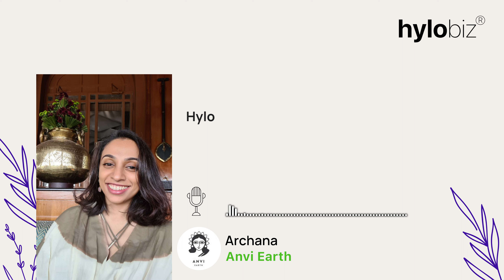How ERP Integration | Payment Reminder helps Anvi Earth to Overcome the Problem of Payments |Hylobiz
People say testimonials help a business establish credibility in front of potential customers.
It might be true! But when we hear our customers share how our erp api integration process software and automatic payment reminder app brought a change in their work habits and gave them a solution they were looking for.
It fills our hearts with greater pride.
Thank you - Archana Danadpani founder of Anvi Earth Group for sharing your experience with us

We also offer Connected Banking Services that includes Seamless ERP/Business Tools Integration, Digital Payment Collection, Quick Settlement, Automatic Reminders and Reconciliation.
Hylobiz Neobanking Platform, Enabling the Banking Market Place for the Businesses to avail services like E-invoicing, Bill-Discounting, Utilities Payouts, Taxes and Payments , all through Single Window Access, is built over Open Banking APIs through Direct Partnerships with Banks.